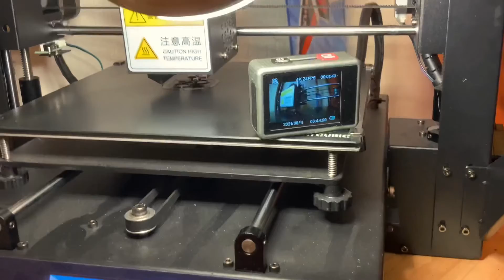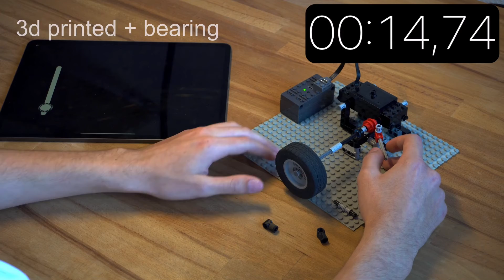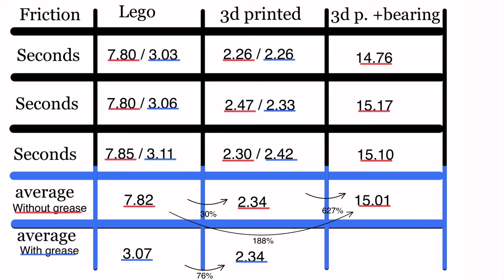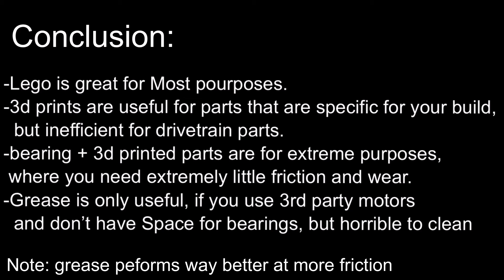Testing bearings Lego and 3d printed for friction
Hey again reupload from old channel (the newer videos)

Today I tested friction for Lego parts 3d printed lego parts and ball bearings.In the end everything with grease with is better for high friction applications than this.

Write in the comments if you like this style of building!